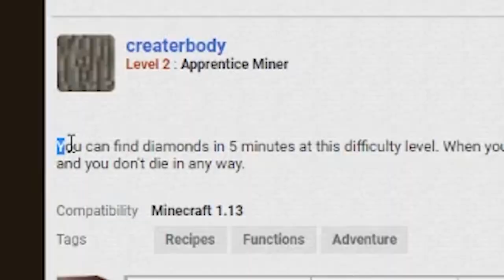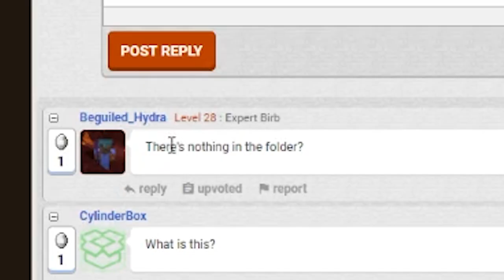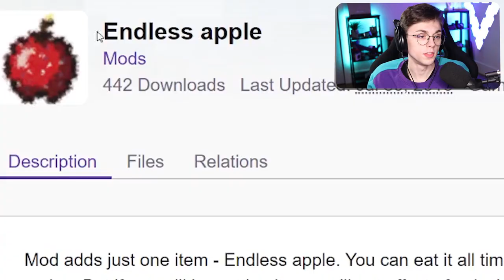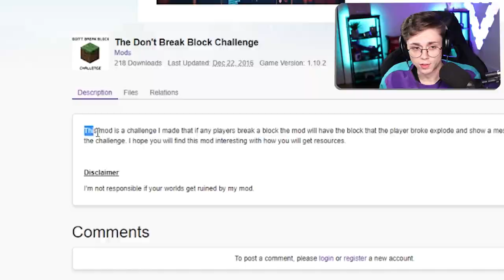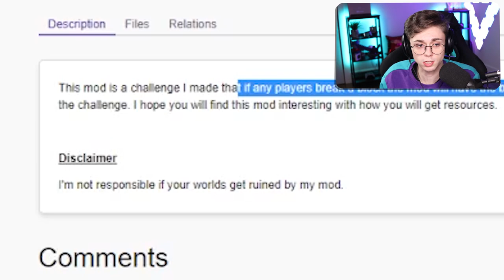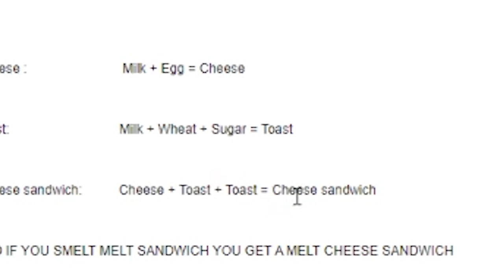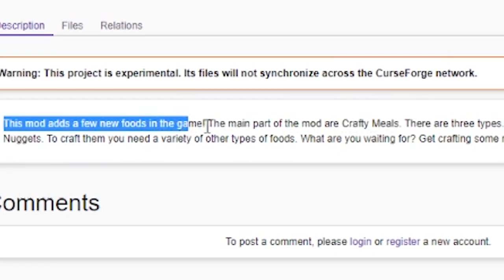The Stupidest Mods in Minecraft..